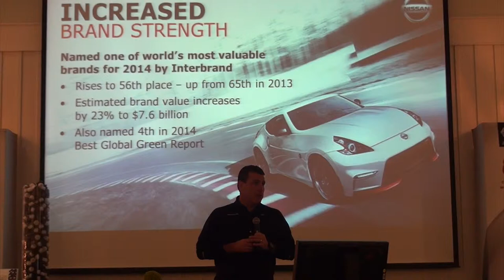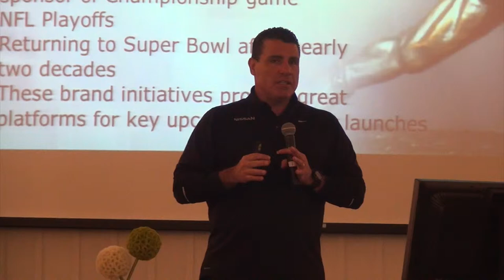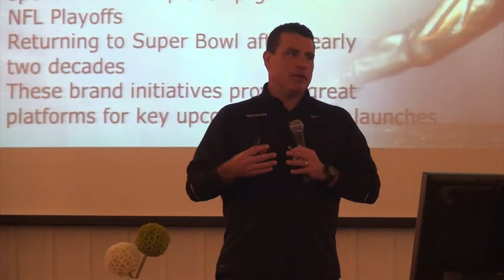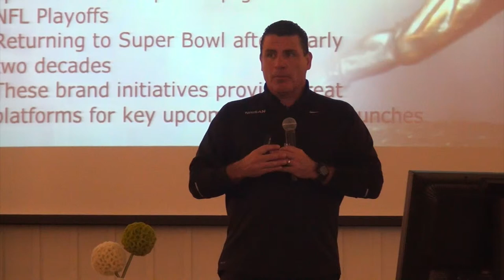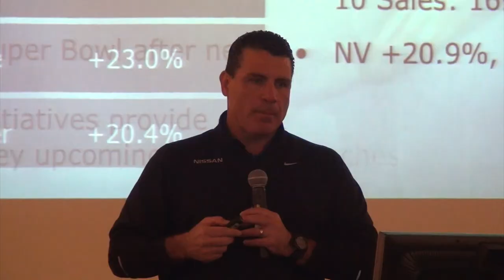Nissan Incrased Brand Stenght by Fred Diaz, VP of Sales and Marketing at Nissan